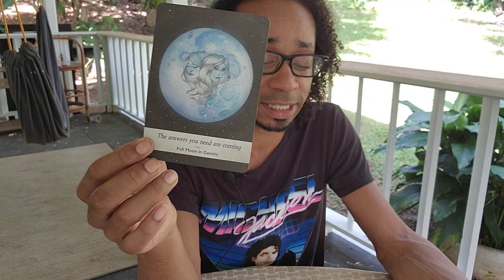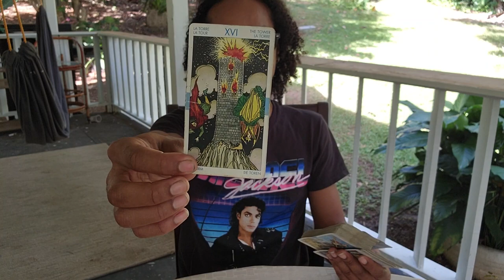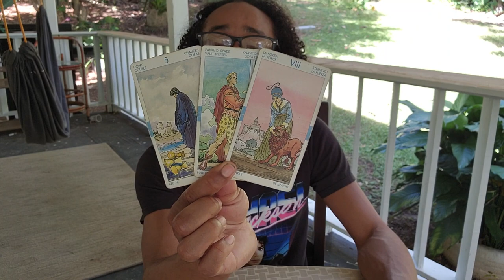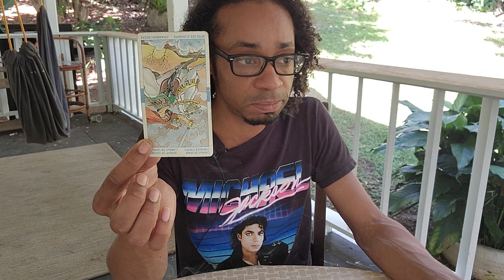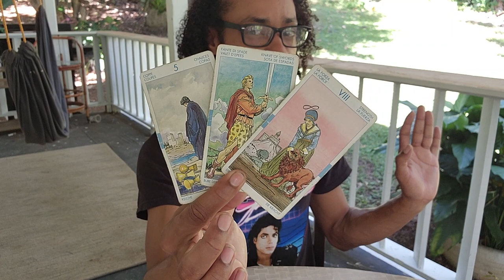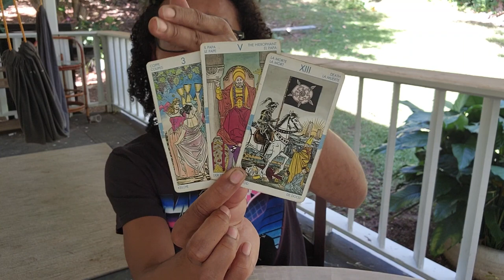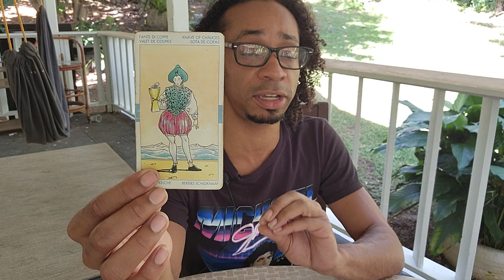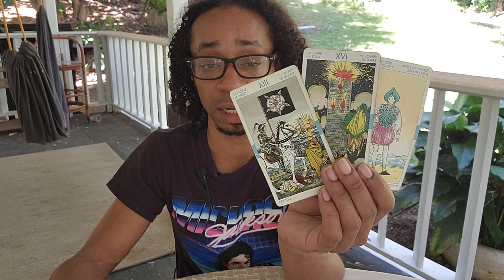Sagittarius ~ Sorry, Not Sorry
30 min - $65
60 min - $130

Available oracle decks:
~Crystal Mandala
~Sacred Rebels